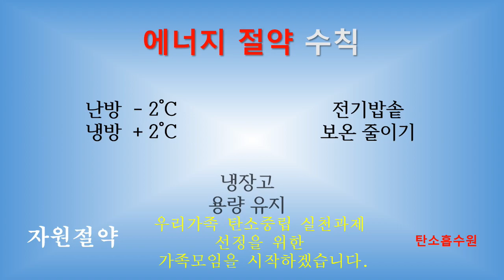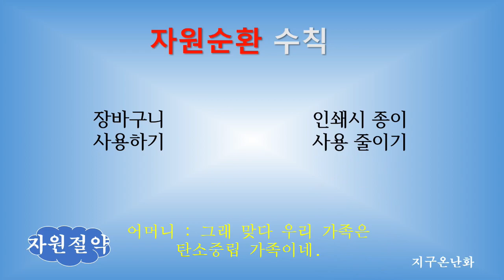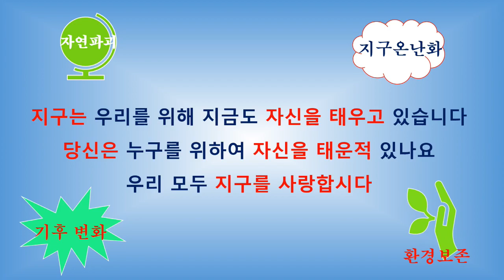공무원연금공단 환경영상 UCC(우리 가족은 탄소중립 가족이네!)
1. 탄소중립 가정편  5대 분야 실천수칙을
     분야별  세부실천과제를 소개
  2. 가정편 탄소중립 실천과제 선정을 위한 가족모임 개최
      구성원 각자 실천사항을 발표.  실행을 다짐
  3. 홍보 동영상 제작 유튜브,  각종 SNS로  전파